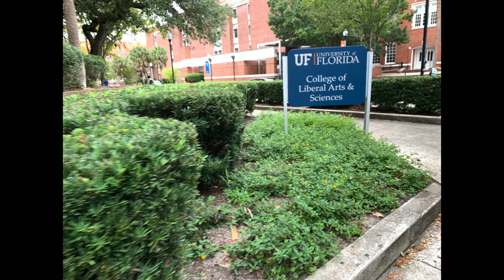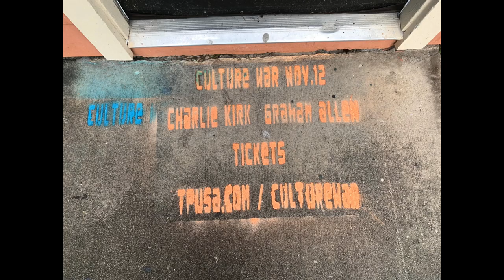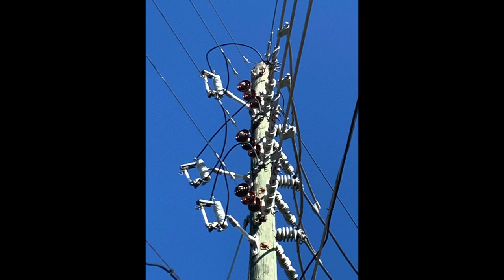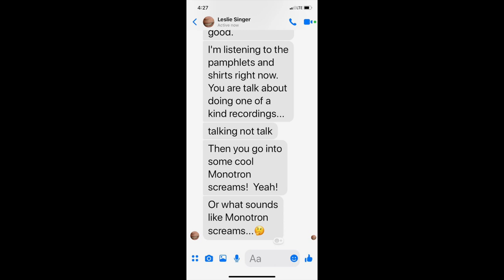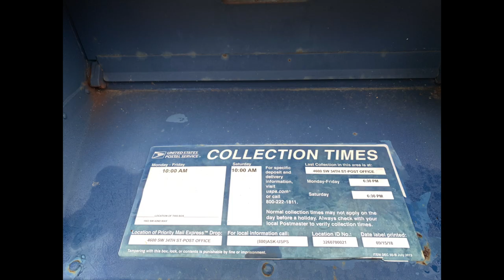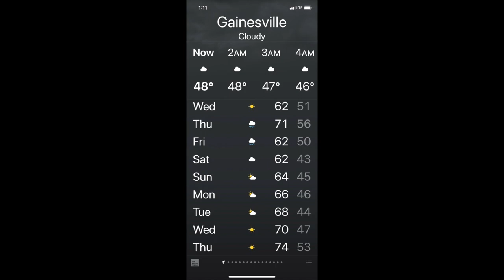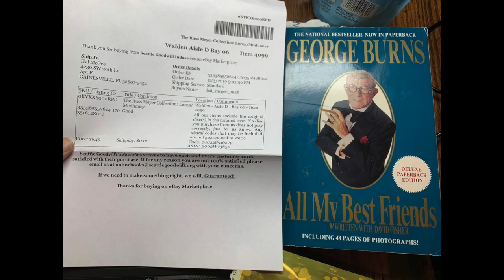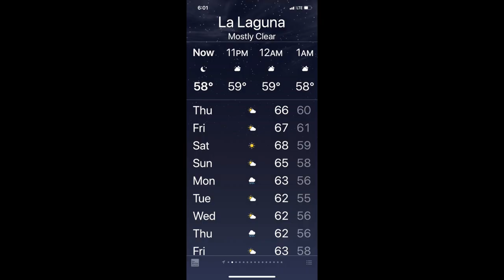Octember Fast and Silent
OCTEMBER - Fast and Silent Version. For those of you who do not have the time, patience, and desire to watch the 61-minute slideshow consisting of 735 photographs that accompanies my new Octember dictaphone assemblage album, here is a 12-minute version without sound (one photo per second). Listen to any of the tracks on Octember, if you wish, or any soundtrack of your choosing, or silent